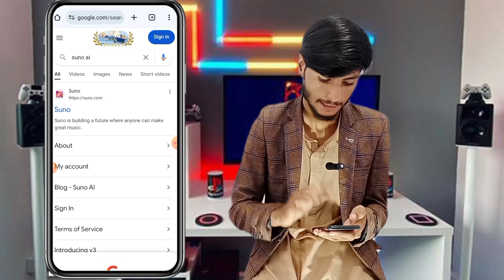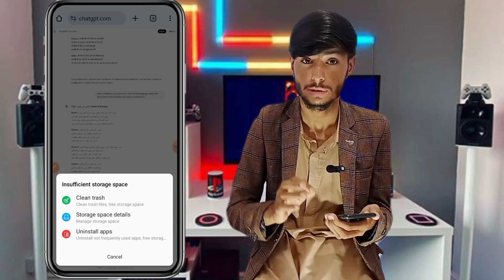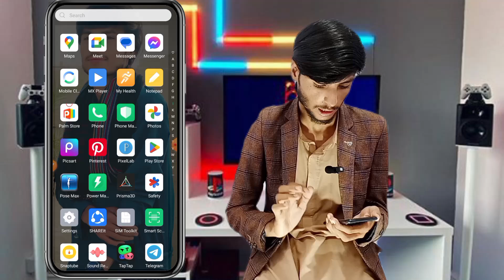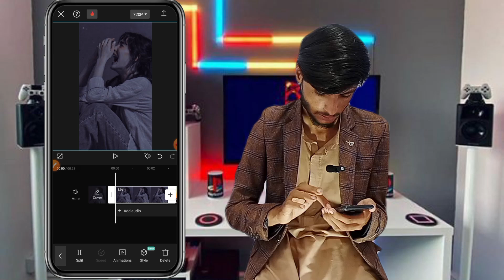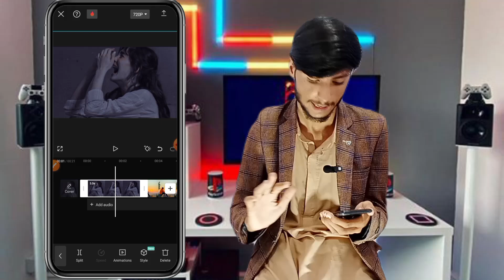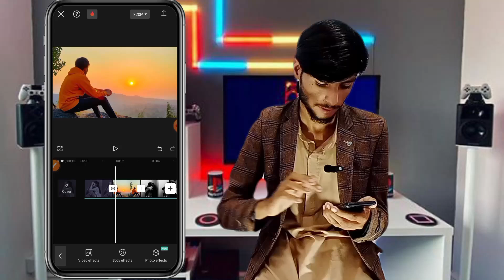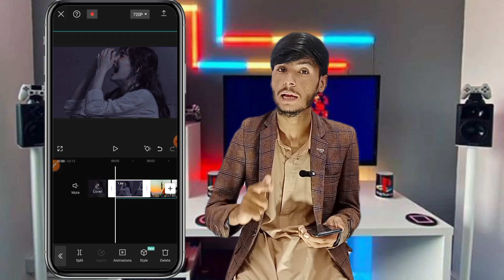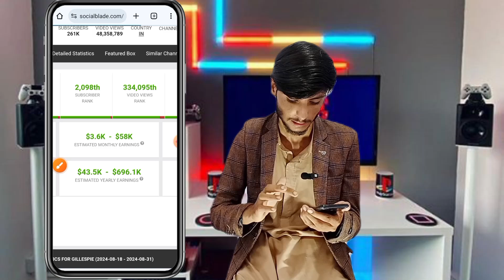Song Ka Videos COPY-PASTE Karke YouTube Par Upload Karo 🥰 || Hindi Song Ai Se Kaise Banaye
channel idea,
copy video video kaise banaye
copy paste channel idea on youtube and earn money,
invisible gyan
top faceless youtube channels in india
copy paste youtube channel ideas no face no voice,
youtube copy paste video earn money in hindi
youtube channel ideas 2024 without face and voice,
copy paste youtube channel ideas no face
best work for students
online income in 2024
online income
earning app
free songs videos
copy paste,
sachin mourya
no face no voice new copy paste channel ideas,
easy faceless youtube channel ideas
channel ideas
no face no voice
new copy paste channel ideas
no face no voice ai full copy paste channel | new ai copy paste channel ideas on
 no voice,